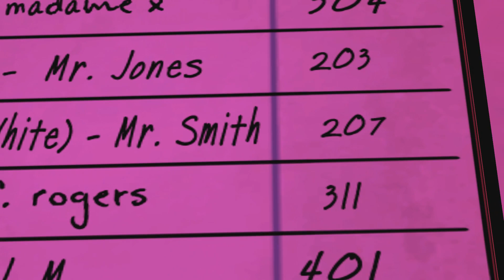TE USTA MILCZĄ JAK GRÓB | The Wolf Among Us #4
Oto czwarty odcinek mojej serii z The Wolf Among Us. Grę tworzyło studio Telltale Games. Premiera gry na PC miała miejsce 11 października 2013 roku. Wcielimy się w postać Bigby'ego Wolfa, byłego złoczyńcy, który teraz pełni rolę strażnika porządku w świecie baśniowych postaci, które uciekły do rzeczywistości ludzi.

Jak spodobał się odcinek:
►Subskrypcja
►Łapka w górę
►Komentarz